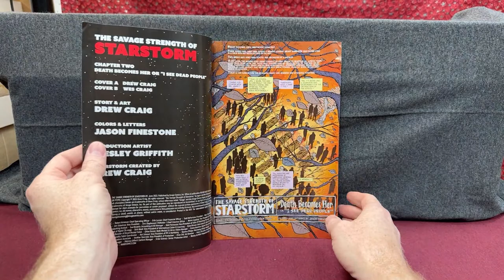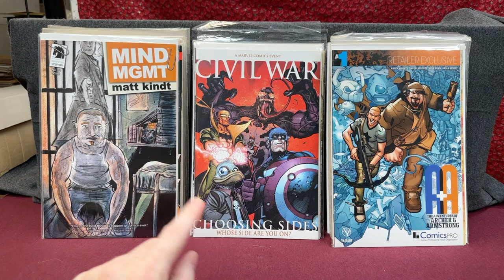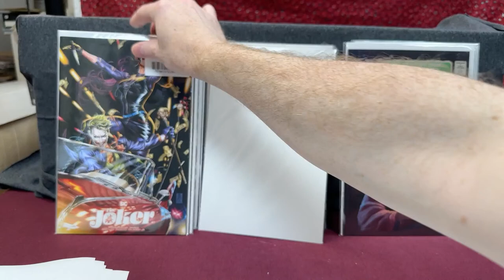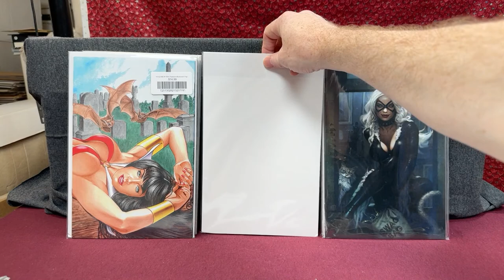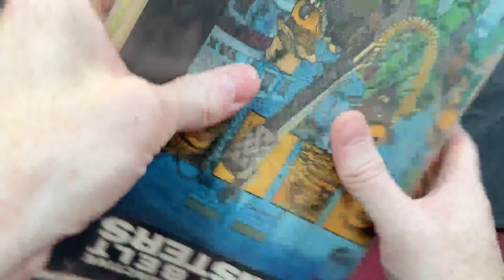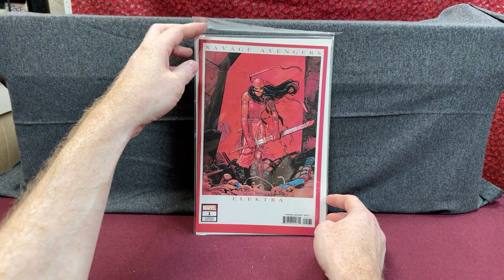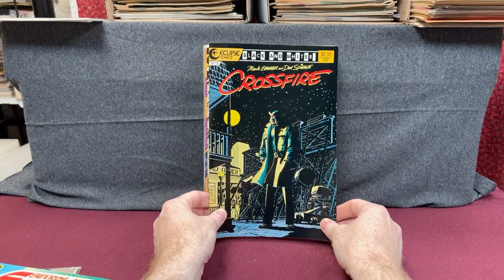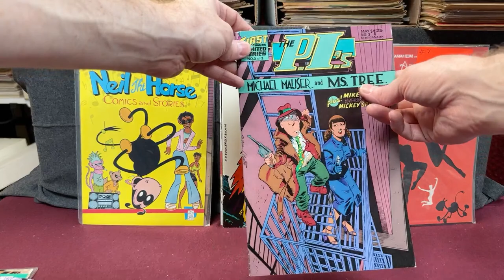I Purchased I Pile of Comic Books From The Dollar Bin and a ton of Other Comics Books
I purchased a pile of comics from the dollar bin and a ton of other comics.

3) Watch multiple times
4) Share with friends

PopFuzz
123 Wythe Ave